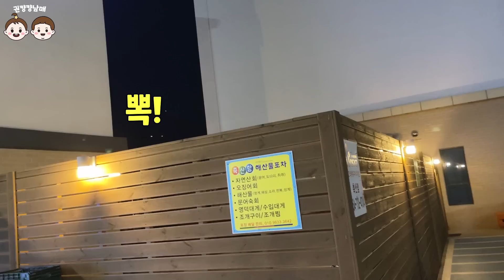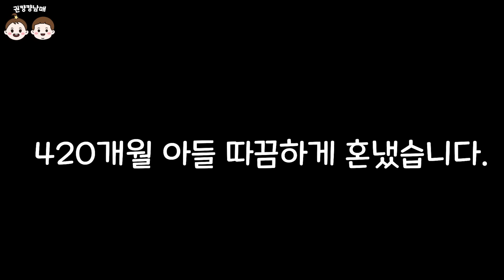여행은 고생하러 가는거쥬..? (feat. 철부지 420개월 큰아들)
안녕하세요 :)
부산 가기 전 영덕에서의 하루를 담았어요.

중간에 나오는 420개월 아들의 실수(?)는
따끔하게 혼냈습니다..

오늘도 좋은하루 보내세요 !